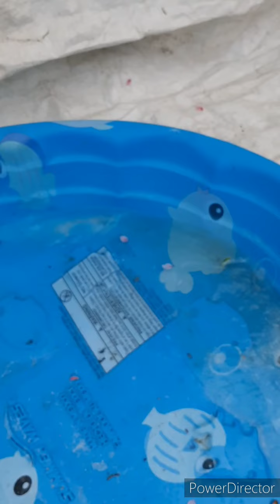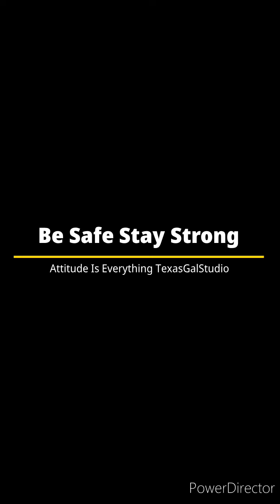Not Built for This Texas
we have never experienced this and I want to come in and say stay positive YOU GOT THIS!